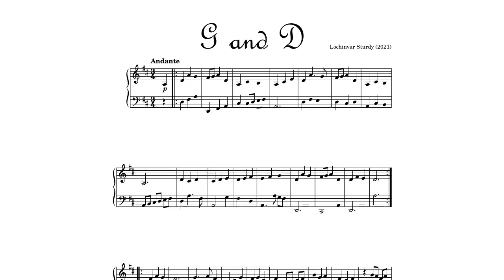G and D